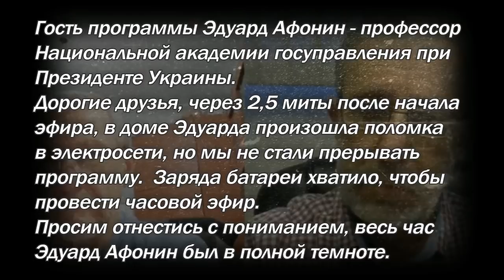О мифах давних и нового времени * РадиоБлог 15 Апреля, 2019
Программа Игоря Цесарского "РадиоБлог" 15 Апреля, 2019 на RadioNVC.

Гость программы – Эдуард Афонин - профессор Национальной академии госуправления при Президенте Украины.

Тема – О мифах давних и нового времени